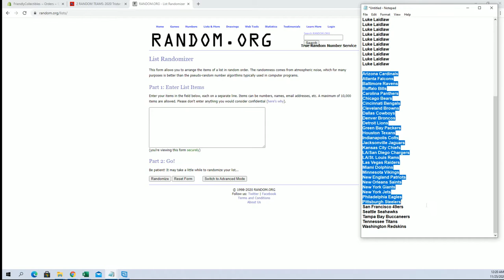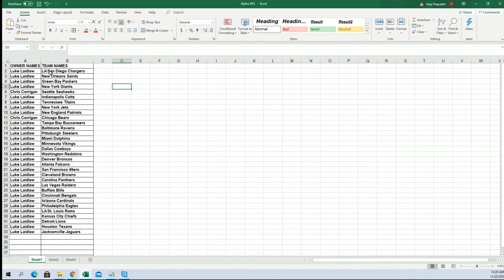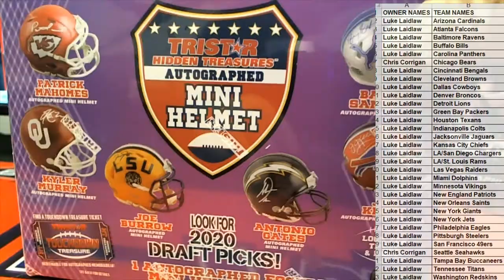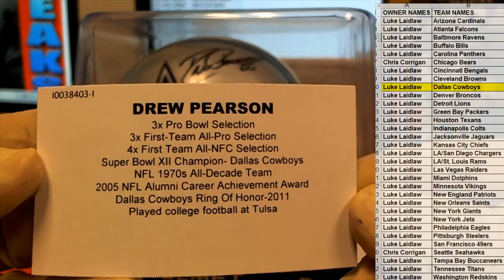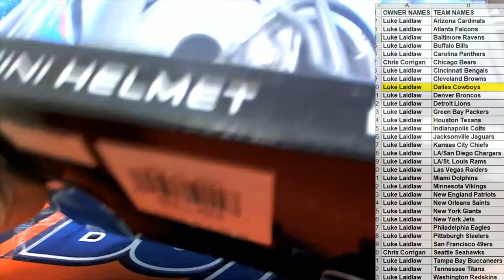2020 Tristar HT Football Mini Helmet Series 2 ID 20TRIMINI107